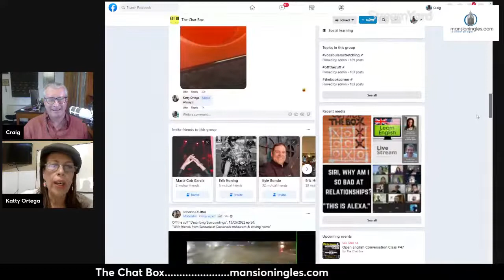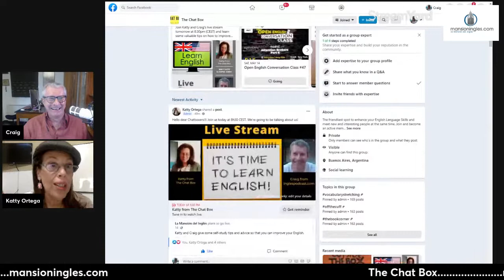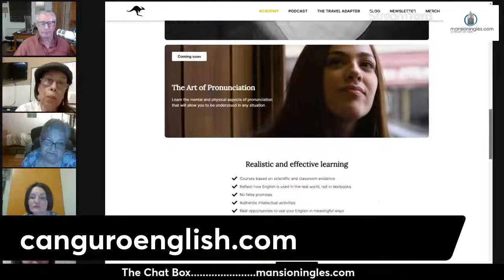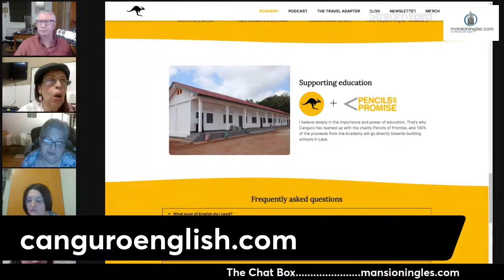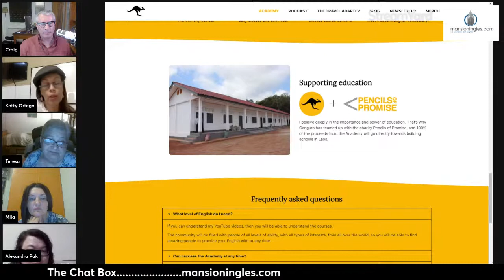Katty from The Chat Box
Katty and Craig give some self-study tips and advice so that you can improve your English.